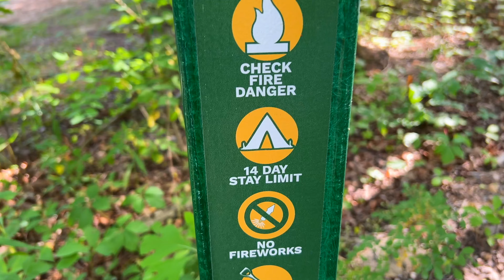Full-Time Subaru Forester Camper Van Life: Exploring Shenandoah National Park 🚙🌲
Join me as I live full-time in my Subaru Forester camper van and explore the stunning Shenandoah National Park! 🚙🌲 In this video, I hike the beautiful trails, take in the breathtaking views from Skyline Drive, and immerse myself in the natural beauty of one of the East Coast’s most iconic national parks. Whether you're into van life, solo travel, or discovering the outdoors, this adventure is packed with inspiration for your next journey.

Get the gear I use every day on the road, as I solo travel across the country.These items cost absolutely nothing extra for you, but by purchasing from the link above, you’re supporting me and the channel so I can keep making videos for you. Thanks!

 If you found this video informative/entertaining and you’re feeling generous enough to contribute- I have a Super Thanks at the bottom of each video. Your donation will ensure I keep on making more videos for you. Thank you so much!!🙏